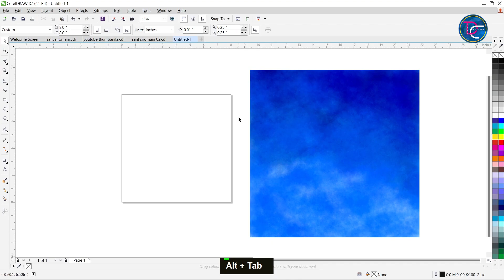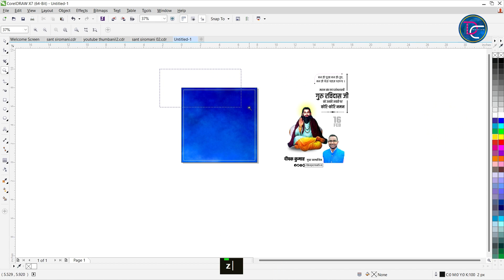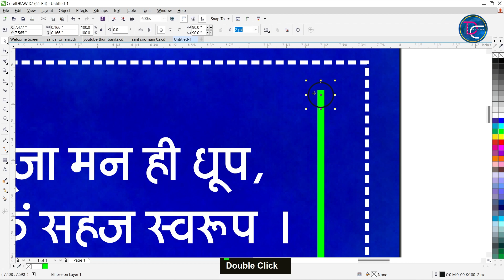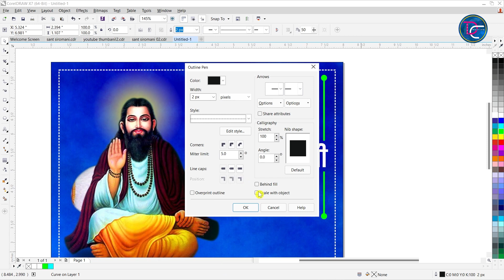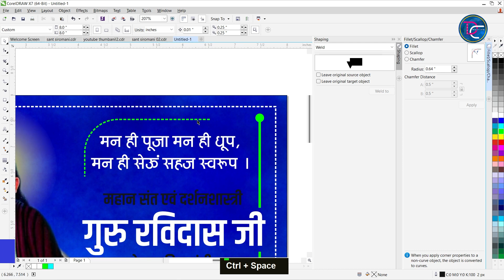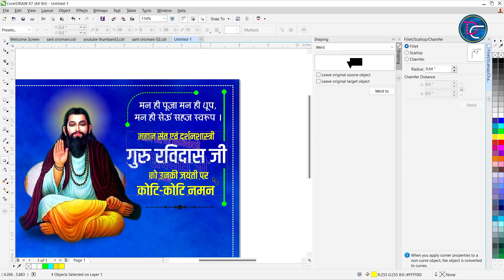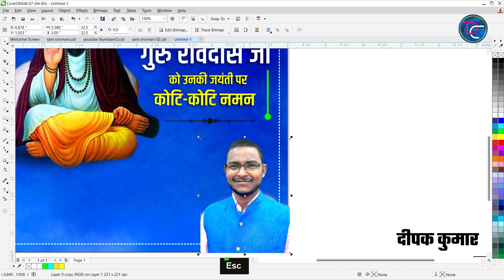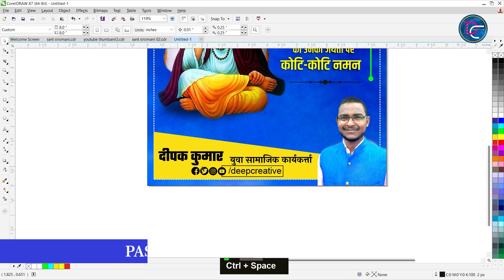Sant Ravidas Jayanti Banner Design | रविदास जयंती पोस्टर | Political Poster Gururavidas |coreldraw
Free Me Sant Ravidas Jayanti banner ka design download karne ke liye decreption me Link Par Click kare.

Hi, Everyone
Welcome to DEEP CREATIVE
In this video, we will look at How To  MAKE Guru Ravidas Jayanti banner design in corel draw x7

I also design Social Media Banners,  Logos and other any types of Graphics Design Work on ORDER BASIS.

Keyword Tag:-

Sant Ravidas Maharaj Jayanti Banner Editing
how to make happy Guru Ravidas Jayanti in coreldraw x7
How to Create Guru Ravidas Jayanti  poster
How to Create Guru Ravidas Jayanti  banner
how to make Guru Ravidas Jayanti poster Ravidas Jayanti Poster banaye
Guru Ravidas Jayanti banner material
Jayanti  Poster Design
Guru Ravidas Jayanti design download
Jayanti  FRAME
New Style Jayanti  Banner Editing
Guru Ravidas Jayanti poster Editing
Guru Ravidas Jayanti  in coreldraw
Guru Ravidas Jayanti
graphic designing

Song               Blurry Vision
Artist               corbyn kites
Album              Dance & Electronics